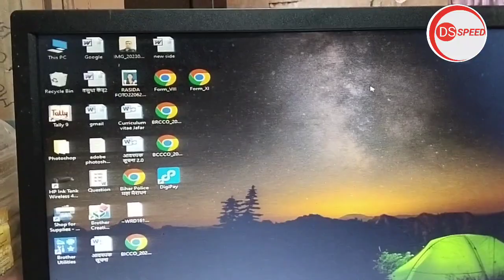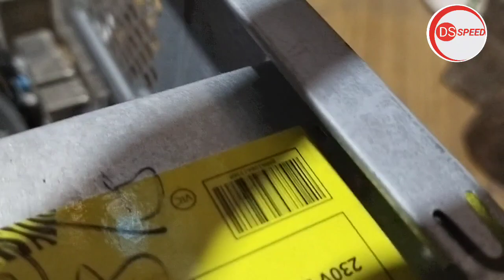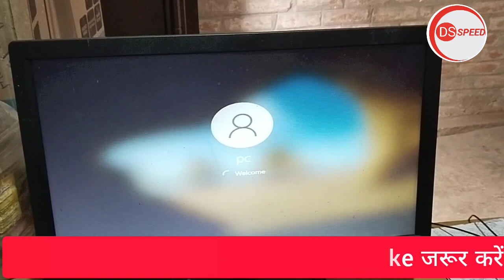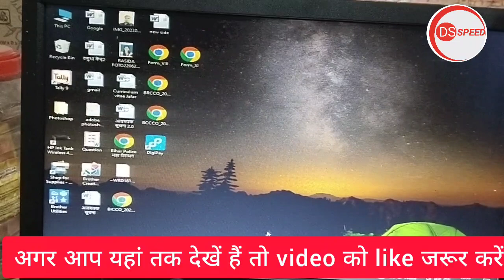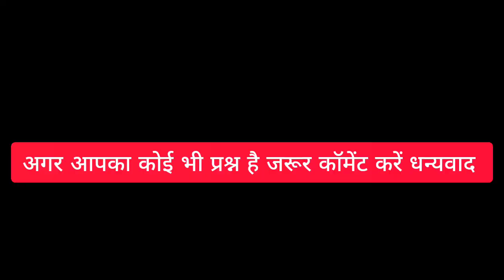How To Fix Monitor Blinking Problem | Display bar bar on off problem pc|laptop